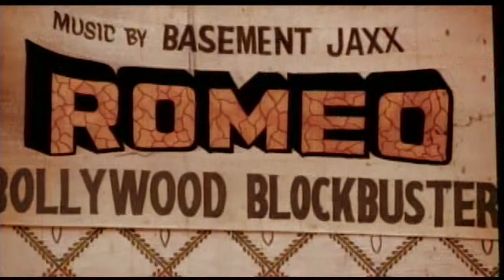Basement Jaxx - Romeo